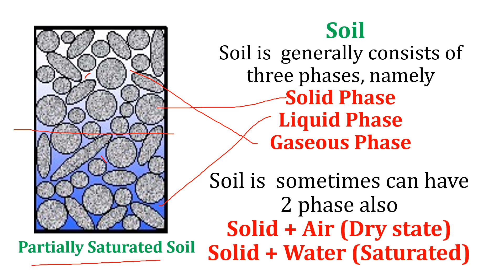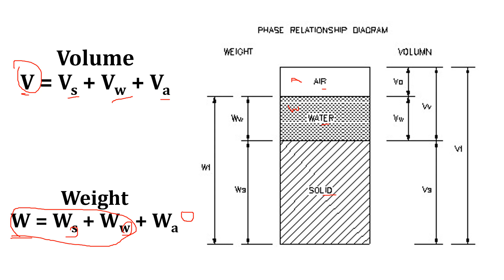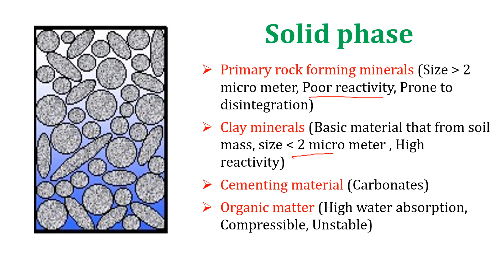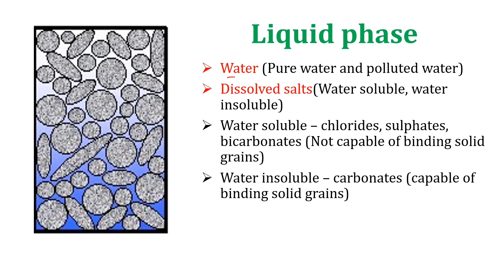Phase Diagram of soil Explained in Tamil | Soil Mechanics concepts | Technical Civil in Tamil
This video will share you about Phase Diagram of Soil.
Knowing the constituents of Soil is very much important in civil engineering

Grades of Cement Explained in Tamil | Which grade Cement is good? | What is 33? , 43? ,53?

How to Check the Quality of Cement on site | Quality testing of cement in a simple way in Tamil